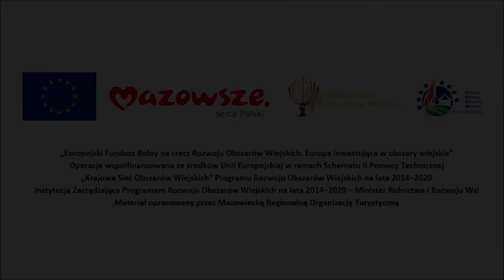Mazowiecka wieś zaprasza - Gospodarstwo Agroturystyczne z Hodowlą Koni w Makowicy